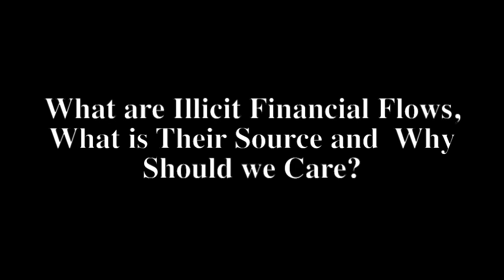Illicit Financial Flows to and from Africa - A Conversation with Raymond Baker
Raymond Baker is the President of Global Financial Integrity and the author of Capitalism’s Achilles Heel: Dirty Money and How to Renew the Free-Market System, published by John Wiley & Sons and cited by the Financial Times as one of the “best business books of 2005.” He has for many years been an internationally respected authority on corruption, money laundering, growth, and foreign policy issues, particularly as they concern developing and emerging economies and impact upon western economic and foreign interests.